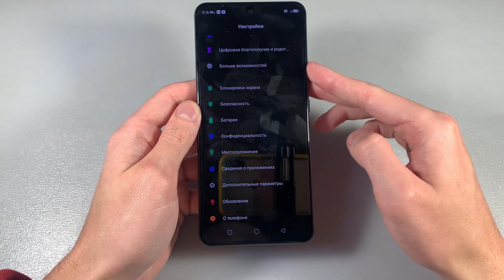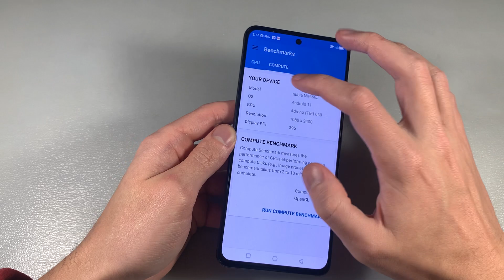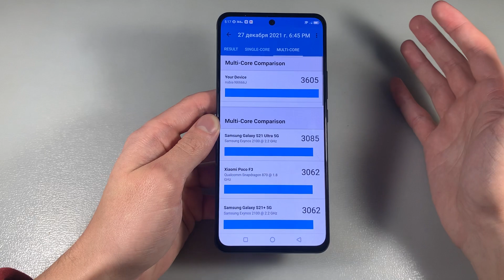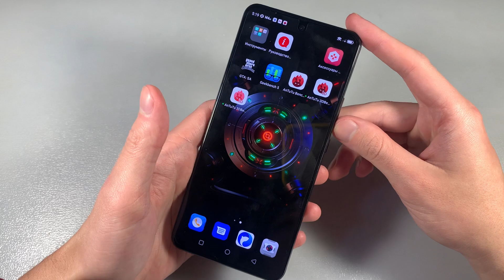Обзор ZTE RedMagic 6R 8/128GB